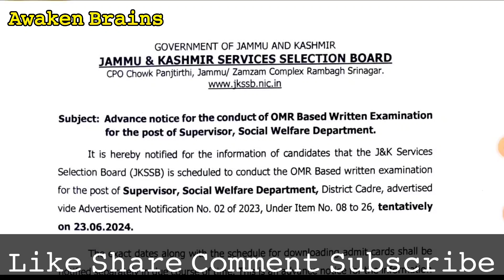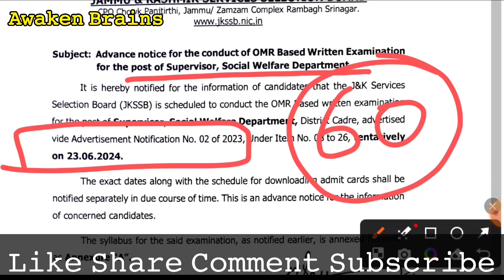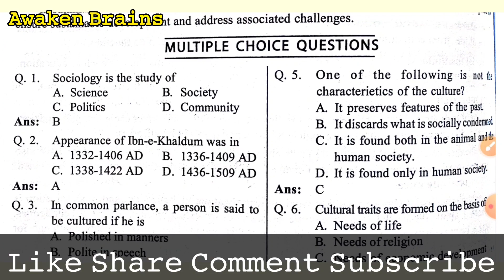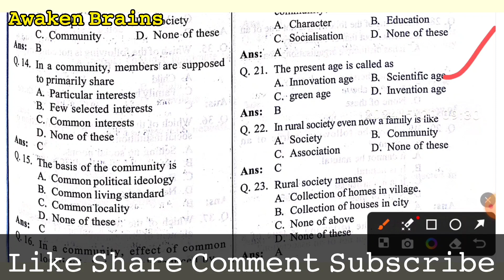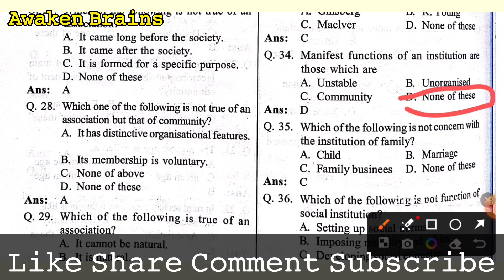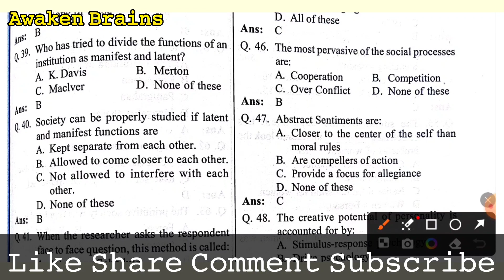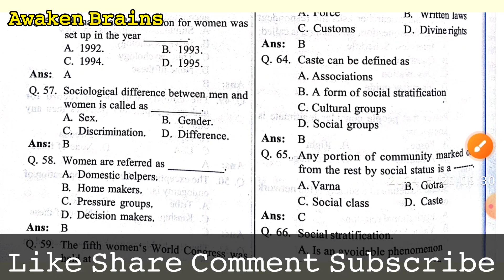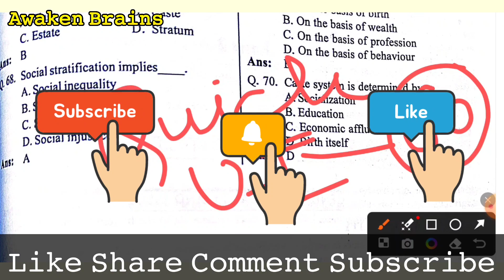JKSSB || SUPERVISOR (FEMALE)♀️|| UNIT-I || SPECIALIZATION || MCQ's WITH ANSWERS QUICK REVISION